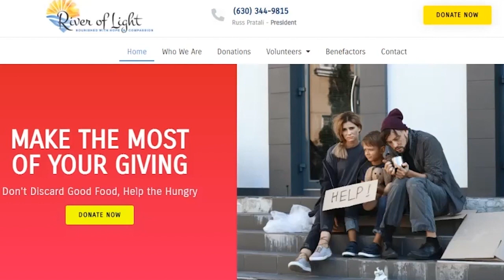Ep. 67 "Others Oriented Leadership" w/ Dr. Kent Ingle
In this week’s episode, Chris speaks with Dr. Kent Ingle, retired news anchor for NBC and CBS, pastoral leader of 15 years, and current president of Southeastern University, about his journey to becoming a leader. An “others oriented” leader, Kent focuses on celebrating and empowering the people around him.

He believes that leaders should be humble and self-aware, always acknowledging the voices and opinions of others. Drawing from his own past, Kent urges all to maintain faith and self-management and never be defeated by grief and misfortune, for God will show you what the best version of yourself is.

Holding this belief, Kent has regrown many businesses in plateaus by helping them overcome challenges and expanding to new territories.

Additional Bio:

Dr. Kent Ingle serves as the president of Southeastern University in Lakeland, Florida. Dr. Ingle has a heart for students. He is passionate about educating and preparing students for Christ-centered leadership and service.

Since Dr. Ingle became the university’s fifteenth president in 2011, the university has seen significant growth. In the fall of 2014, SEU launched the first season of Fire football in its newly completed state-of-the-art football stadium. The College of Natural & Health Sciences Building, featuring a state-of-the-art nursing simulation lab, opened in 2015. In 2016 the Student Activities Center was expanded and a 120,000-square-foot Live/Learn Facility was opened. Additionally, a 32,000-square-foot Welcome Center and an eight-lane NCAA track and field facility are also in the works.

Under Dr. Ingle's leadership, the university has grown from 2,546 students in 2011 to a current enrollment of more than 8,700 students, with over 112 extension sites and six regional campuses. Before coming to SEU, Dr. Ingle held leadership positions in higher education, pastoral ministry, and the nonprofit sector. He is an expert in leading turnaround organizations and led teams through transformational change in Los Angeles, Chicago and Seattle.

Dr. Ingle is a founding member of the Presidents’ Alliance on Higher Education and Immigration. He also currently serves on the Global Leadership Council for Pray.com, a social network for faith organizations and nonprofits. A frequent guest on Fox & Friends, CBSN, and CNN, Dr. Ingle is the author of several works on leadership theory and commentary on the issues relating to higher education.

Earlier in his career, Dr. Ingle spent 10 years as a television sports anchor for NBC and CBS. He covered many professional sports teams and interviewed several notable athletes in the professional sports world, including Michael Jordan, Magic Johnson, Kareem Abdul-Jabbar, Pete Rose, Muhammad Ali and Carl Lewis.